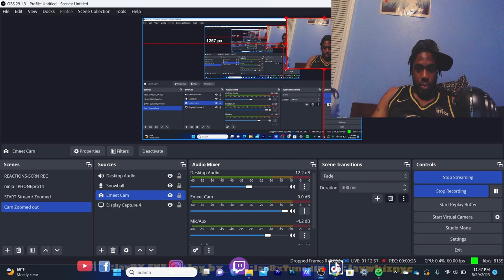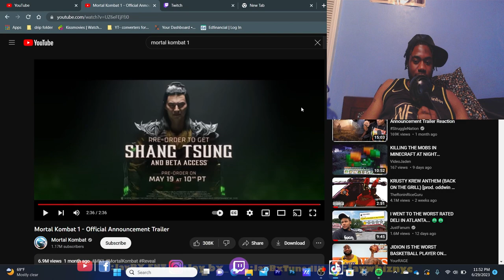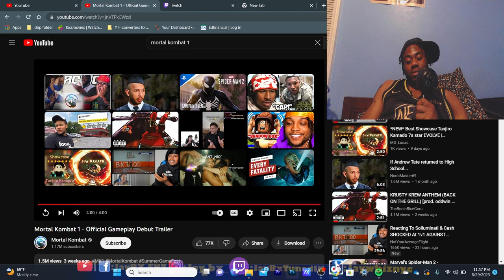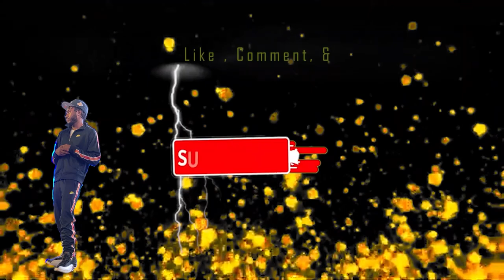JayBxTunedIN Reacts to MK 1 TRAILER & GAMEPLAY* THIS SHIT SO 🔥🔥